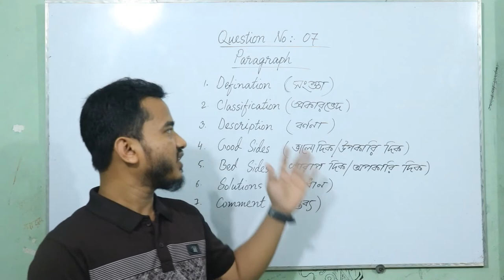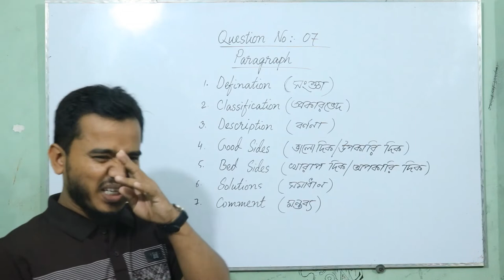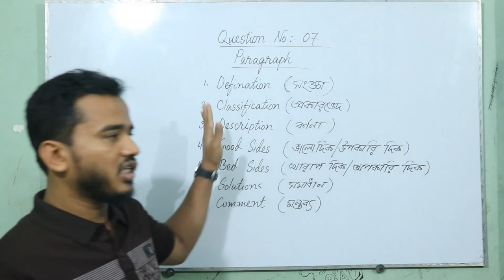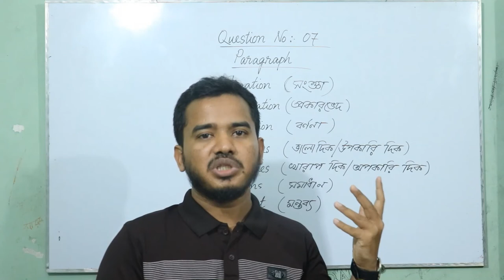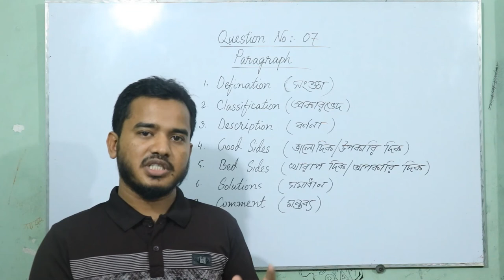Steps of Writing a Paragraph I Mohit Sir